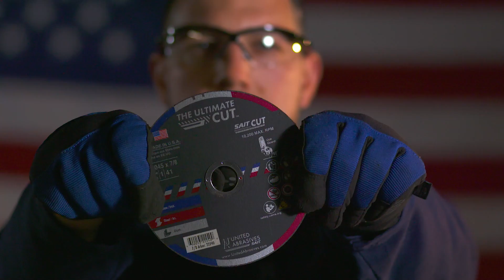UNITED ABRASIVES Safety